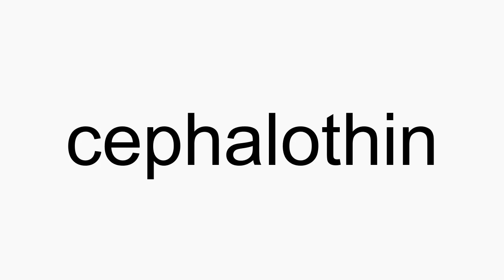How to pronounce cephalothin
cephalothin American English pronunciation. How to pronounce cephalothin correctly. How to say cephalothin in proper American English.